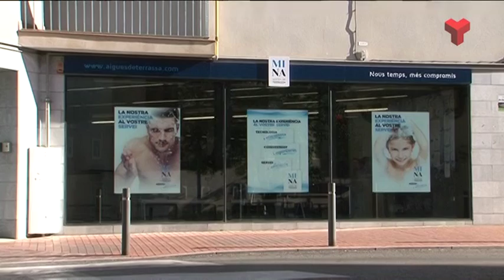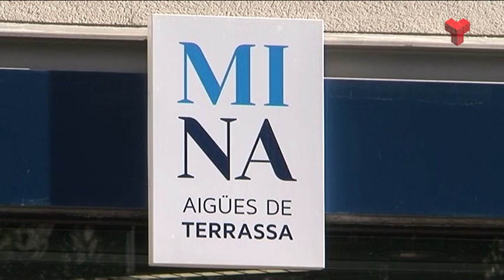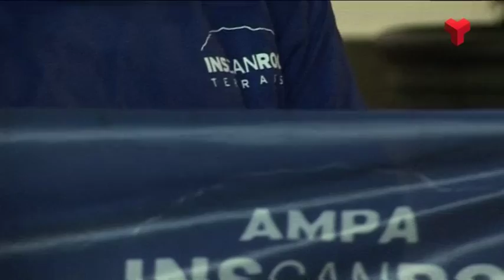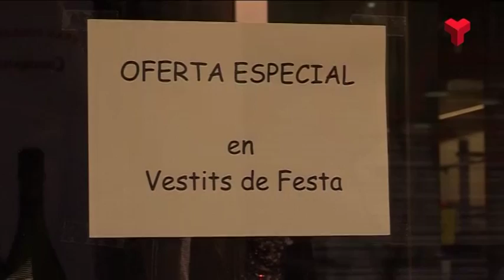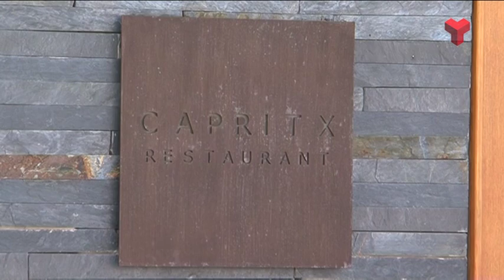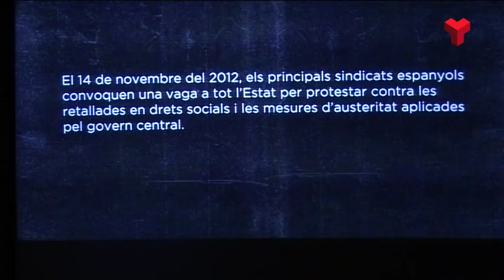Informatiu Tarda divendres 27-11-2015 de Canal Terrassa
L'Informatiu Tarda de Canal Terrassa d'aquest divendres 27 de novembre de 2015, presentat per Francesc Novell. Més informació a